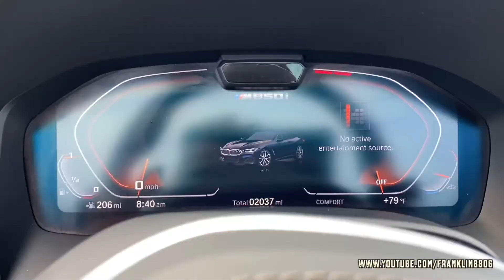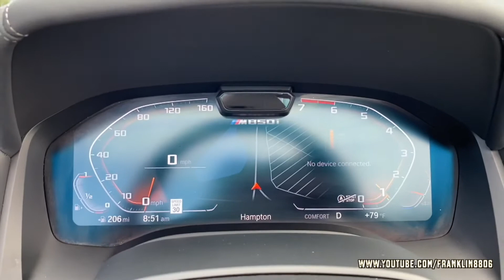2021 BMW M850i xDrive Convertible 0-60MPH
0-60 in a 2021 BMW M850i xDrive Convertible with a 4.4L turbo V8 523HP

FIND ME ON THE MY FACEBOOK PAGE FOR UPDATES, GIVE A WAY INFO AND INTERACTING WITH OTHER SUBSCRIBERS